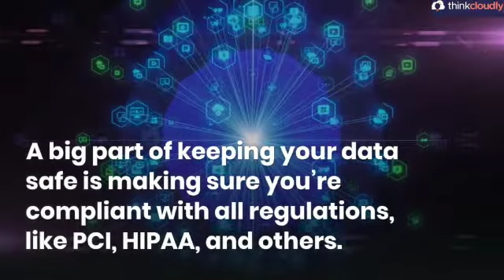AWS Security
AWS data protection services provide encryption and key management and threat detection that continuously monitors and protects your accounts and workloads. AWS identifies threats by continuously monitoring the network activity and account behavior within your cloud environment.
                       Follow us on other social platforms